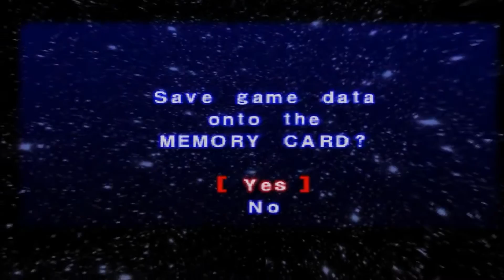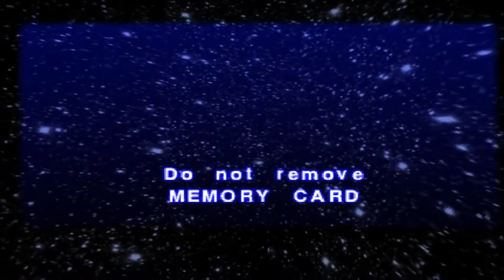FINAL GET! | Ape Escape #13 (THE END + Extra)